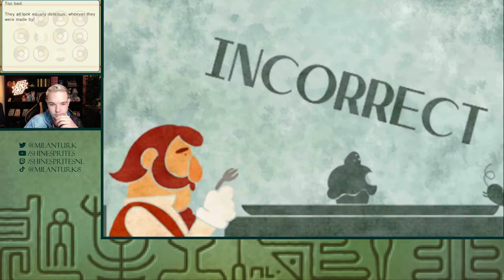GOK VERSLAAFD - [#9] PROFESSOR LAYTON AND THE MIRACLE MASK